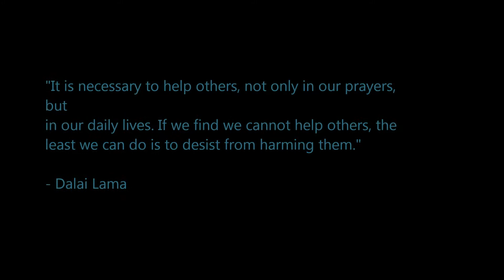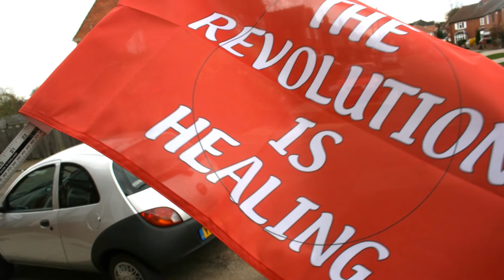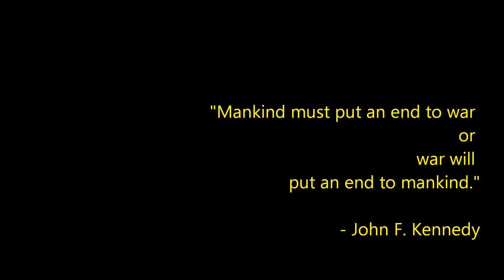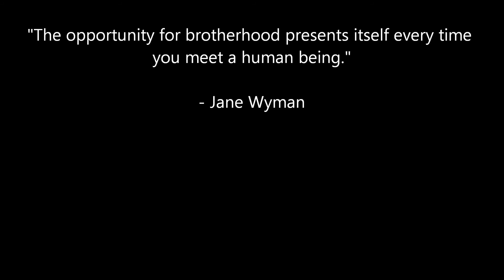*MUST WATCH* ONE OF THE BEST INSPIRATIONAL BEATS 'rEVOLution'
This ain't just a beat, it's also a message... an important one! Listen closely.
Extracts of the legendary Charlie Chaplin's speech taken from the film 'The Great Dictator'.